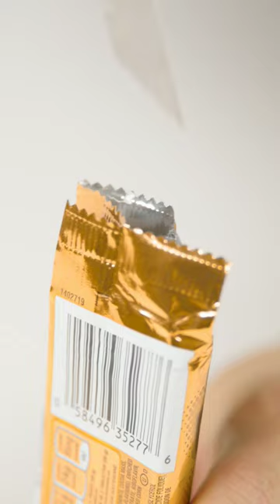Boo The Ghost: Metal Detecting Trick or Treat Basket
Meet Boo The Ghost, the world's first metal detecting trick or treat basket, designed to keep your little ghosts and ghouls safe during the trick or treat season. Get your preorders in today while quantities last, available for a limited time at bootheghost.ca